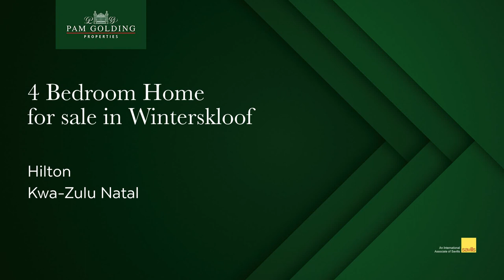4 bedroom house for sale in Winterskloof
Magnificent estate offering endless features and endless opportunities
This beautiful double storey family home sits proudly at the end of a sweeping driveway, past a spectacular water feature, and is surrounded by 2.4 acres of park-like, landscaped garden, avo orchards and private forest.
It was designed by a well-known architect and is a masterpiece of workmanship, built with easy family living in mind and designed to maximise the views of the natural surrounds and welcome the outside in.

A double volume entrance hall welcomes guests, leading them past a guest bedroom (or office) with en-suite bathroom, to the living rooms and sun room. From there the magnificent views entice you through stack doors out into the garden.

The lounge is divided from the spacious dining area by a double-sided central fireplace. Off the entrance hall and up a beautifully crafted wooden staircase, are 3 generous size bedrooms and 2 bathrooms. The fabulous main bedroom has an en-suite bathroom and Juliet balcony!

The heart of the home is the open plan family room and kitchen! Both of which are snug in winter thanks to an Italian slow burner in the family room and underfloor heating in the kitchen - which is solid wood, finished in granite and boasts a Smeg gas stove and pantry. Adjoining the kitchen is a large scullery / laundry which leads out into an enclosed covered courtyard.

Privately situated behind a double automated garage is a 2 bedroom, self-contained flatlet which is currently being utilized for staff accommodation but could easily be converted to offices or by including the garage, into a cottage for extended family.

With 2 patios, you will be able to watch the children playing on the lawns or swimming in the crystal clear, salt chlorinated pool after a hot day out exploring.

BUT… the opportunities this magnificent property has to offer are endless! A residential development; hospitality options, intensive agriculture/tunnels or sub-divide if the property is too big for your family.

There are so many features to this expansive property.

• The Hoffman generator
• Water storage includes a 15000 litre below ground reservoir, 3 water tanks (individually fed by either municipal or spring water)
• Approximately 40 Avo trees, a terraced, protected vegetable garden and potting area with propagation trough
• Recreational activities include walking paths through the indigenous forest, birdwatching, swimming, Boma with fire pit and even a Fig-tree rope swing!
• Besides the prolific birdlife there is an abundance of other wildlife including buck, water mongoose, etc !
• And more!

If you want to enjoy all the perks of country living but be within minutes from shops, schools, restaurants, a private hospital and the N3, then this is the home you've been searching for . (1.5km from the Quarry Centre)